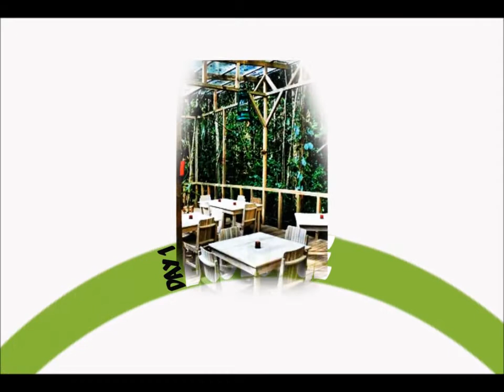Indigenous Culture, Caribbean, & Homestay Adventure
Indigenous Culture, Caribbean, & Homestay Adventure with CRR